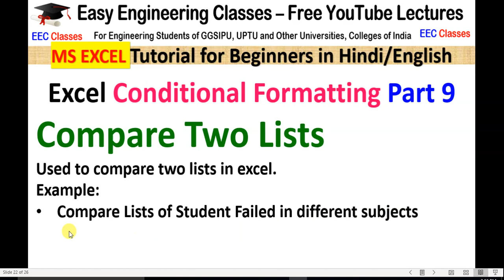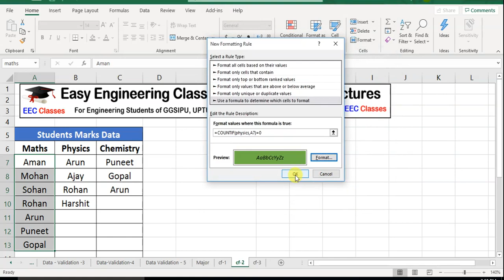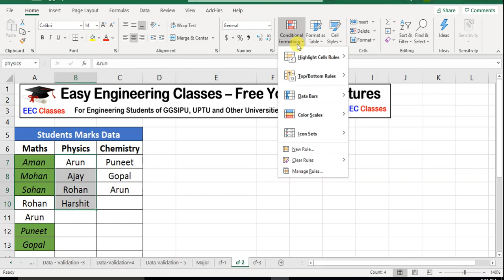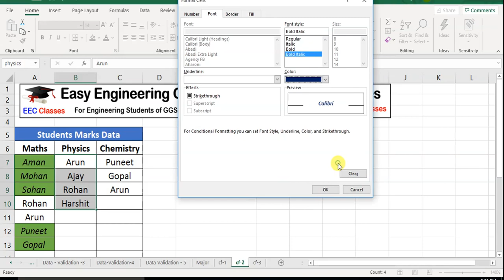How to Compare Two Lists in Excel | Excel Conditional Formatting Part 9 | Excel Tips Tutorials